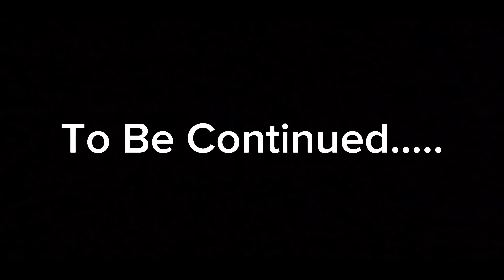Ns200 Live Crash 😭 || Girls Reaction 🥵Bullet 350 Loud Exhaust 💥 || Jammu Undertaker 😍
•Bike :- FZ v1

Location :- Jammu And kashmir

Vedio Editor :- Zehan Vlogs

Video Editing Applications : CapCut

Phone : iphone 11

Helmet : Steel Bird

Mic : Rode

Girls Reaction on Bullet 350
Bullet 350 loud exhaust